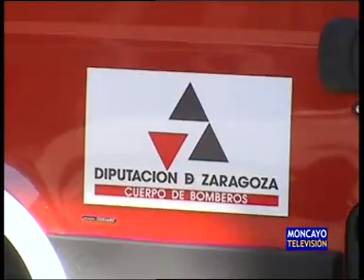Arden seis contenedores en Tarazona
Hasta seis contenedores fueron incendiados ayer en Tarazona, en el intervalo de tres horas y en diferentes puntos de la ciudad. Es el caso de estos de la avenida Reino de Aragón. La Guardia Civil detuvo a una persona como presunta autora de los hechos, que esta misma mañana pasaba a disposición judicial. Los daños están valorados en 1.800 euros.